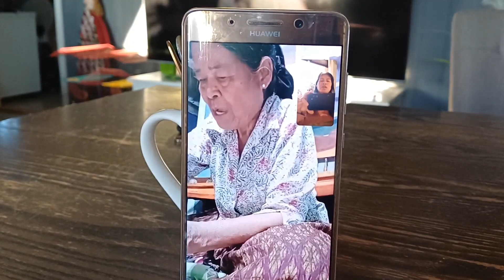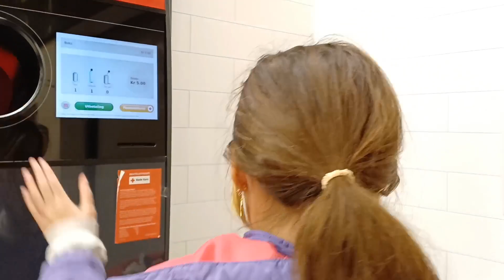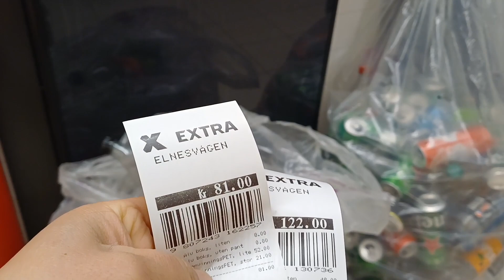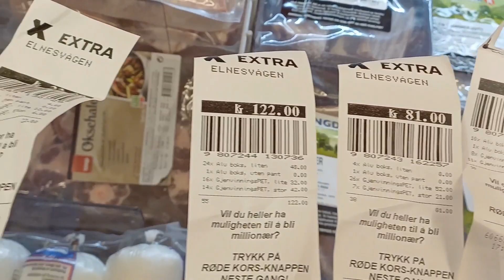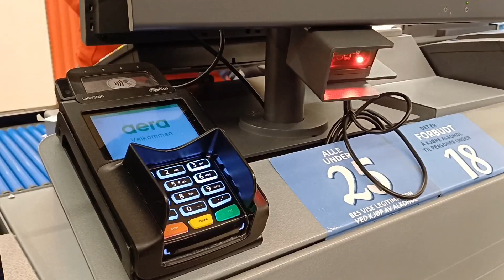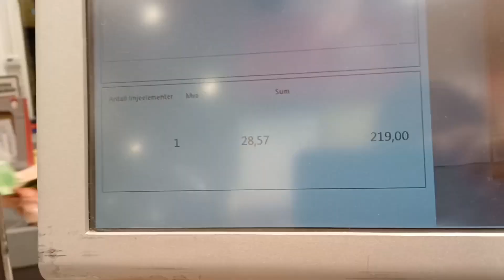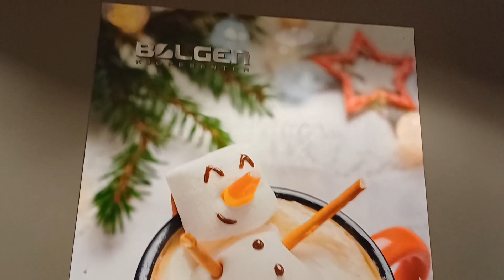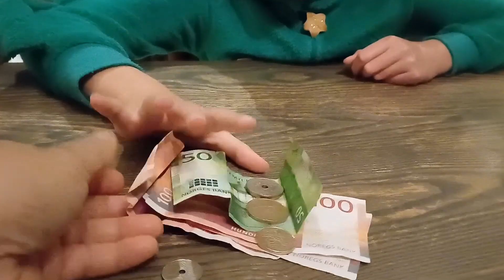เอ็มม่าขายขวดเอาเงินซื้อของขวัญคริสมาตส์ให้พ่อ/วันลอยกระทงแม่ทำกระทงไปลอย